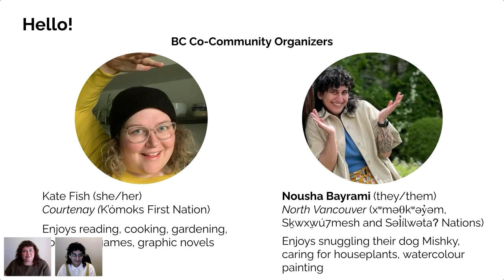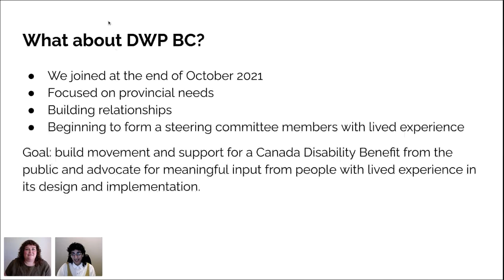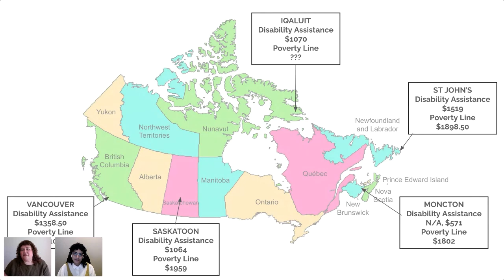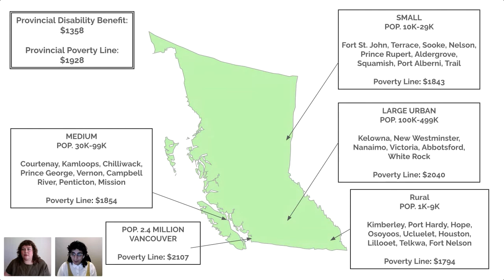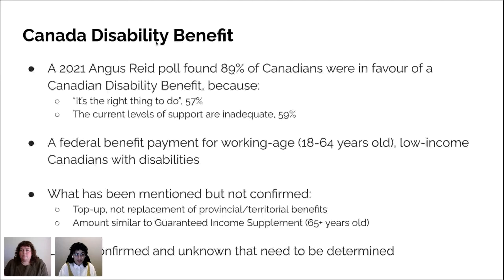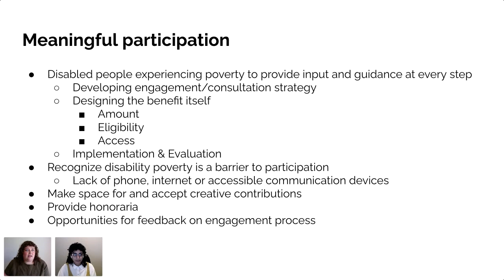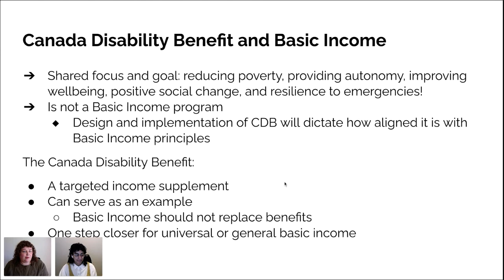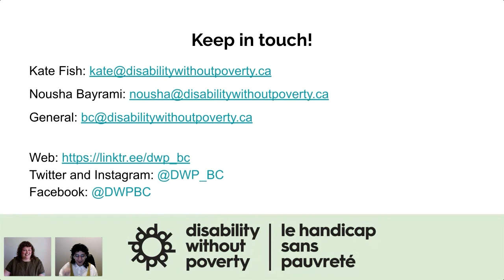BIG 2022: Participatory Design of Basic Income for People w/ Disabilities: Canada Disability Benefit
This session focuses on the promise of the Canada Disability Benefit in 2020 by the Trudeau government in Canada, which has not yet come to fruition.  It includes one presentation, Nothing Without Us:  The Canada Disability Benefit.  The paper sets the context by describing the elevated poverty rates of  people with disabilities and the inadequacy of Canadian income support programs, including those introduced during the pandemic.  It goes on to argue that the disability community must meaningfully participate in the design of the new benefit to insure that it provides the material basis for disabled Canadians to live with dignity, autonomy and equity..The authors, who are Canadian disability activists working on poverty will then answer questions and engage in discussion with the audience.

Speakers

Nousha Bayrami, Disability Without Poverty BC

Nousha a community organizer working to mobilize around and secure the Canada Disability Benefit. They’re a racialized settler on the unceded lands of the  xʷməθkʷəy̓əm, Sḵwx̱wú7mesh, and Sel̓íl̓witulh Nations. Nousha is a passionate spoonie committed to justice and equity through an intersectional lens lent by living experience and education. Nousha dedicated over a decade working alongside women, youth and QTIBIPoC with experiences of disability, poverty, gender-based violence, and institutionalization. These days they’re advocating for legislation and policy change led by folx with lived/living experience. Nousha is also a peer researcher with Health Justice, working to change BC’s Mental Health Act.

Kate Fish, Disability Without Poverty

Kate Fish is a fat, queer, disabled, white person and Registered Social Worker. She is a mash-up of activism, critical thinking, creativity, and tech skills. Kate is an experienced community organizer, facilitator, and advocate that has worked primarily in the realm of poverty, harm reduction, blood-borne infections, toxic drug poisoning, and online community management. Peers have recognized Kate as someone connecting people for change. She knows that creating positive social shifts isn’t something that can be done alone; it's a joint effort. Kate lives on K'ómoks First Nation territory on Vancouver Island, Canada.